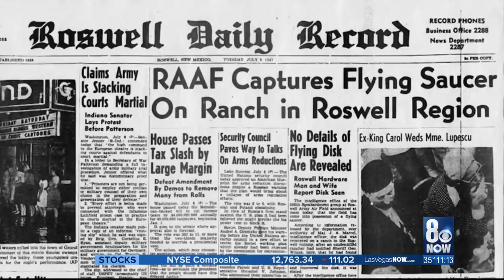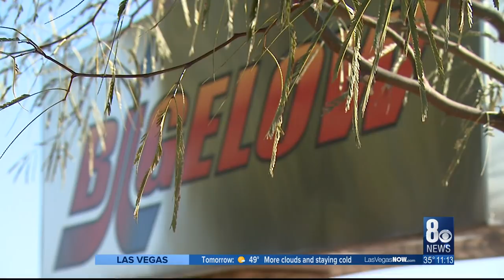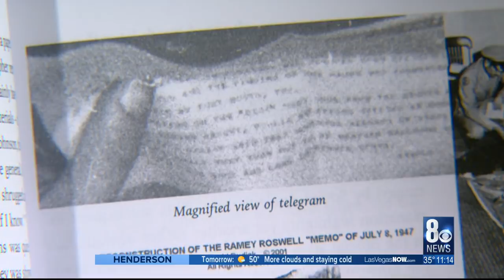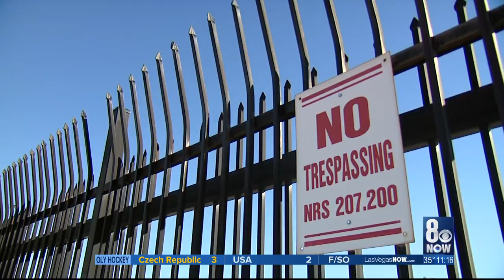UFO Material KLAS HD 2018 02 20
LAS VEGAS - When it comes to UFO stories, all roads lead to Las Vegas, right?

Recent revelations about a secret Pentagon study of UFOs raised many questions, including this one --do government scientists have a piece of a flying saucer? According to a New York Times story, scientists in southern Nevada had a chance to study a piece of mystery metal which had some unusual properties.